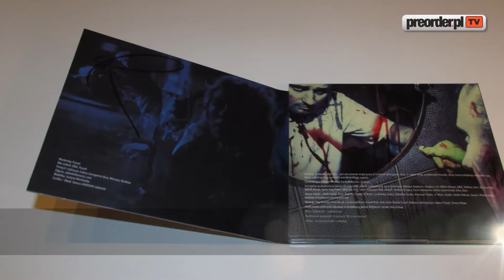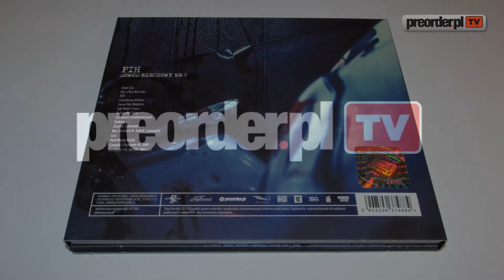Pih - Dowód Rzeczowy 3 (JakToJestWydane)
JakToJestWydane to seria filmików szczegółowo prezentujących sposób wydania poszczególnych albumów dostępnych w naszym sklepie. W powyższym odcinku przyjrzymy się albumowi Piha - Dowód Rzeczowy 3.